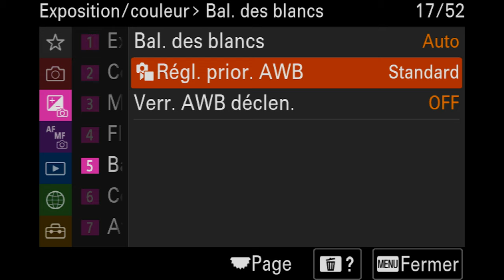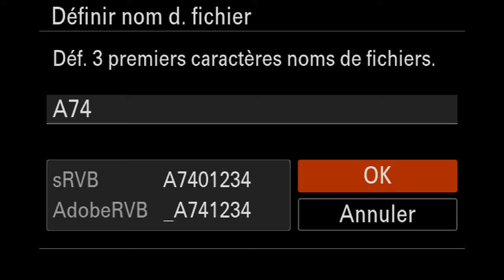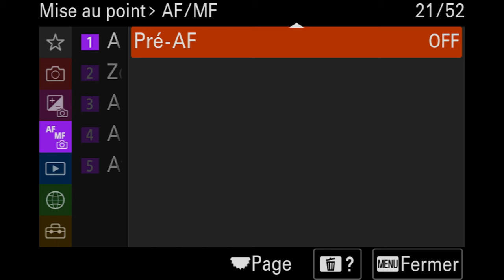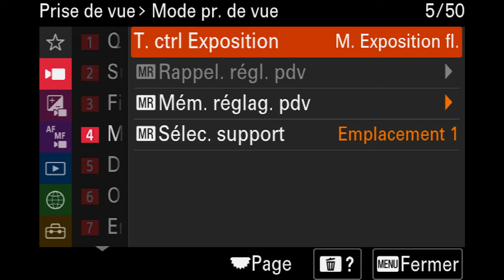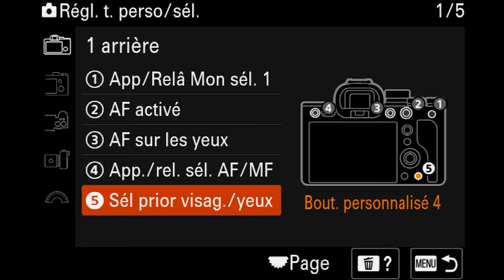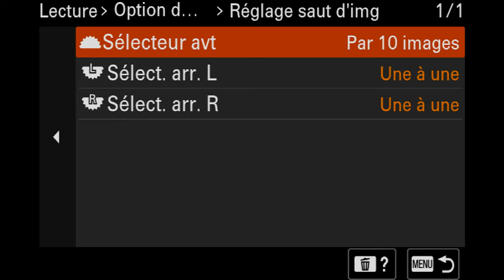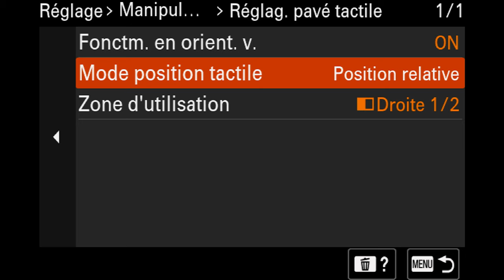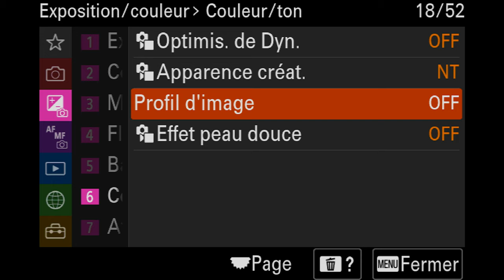Tuto Sony a7IV: Mon premier réglage personnalisé de la bête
Bonjour,
bienvenue dans cette vidéo de réglage du sony a7IV tout frais, mon premier réglage pour vous donner des idées de possibilités de réglages qu'offre les hybrides sony!

Quand j'essaye de montrer comment utiliser le zoom image clair, ce n'est pas un problème optique si ça ne marche pas mais il faut mettre l'option sur zoom image clair ;)